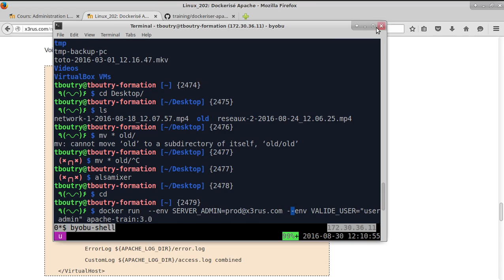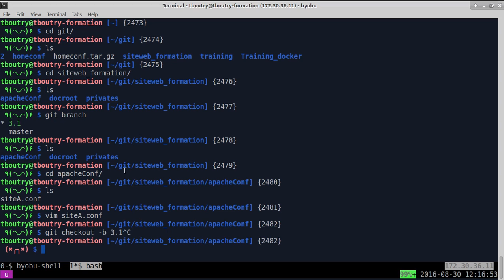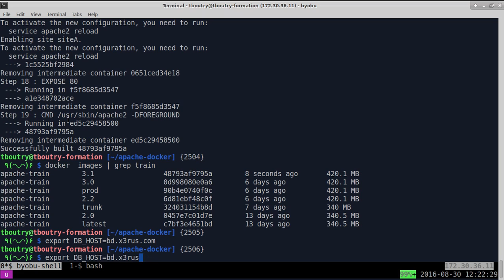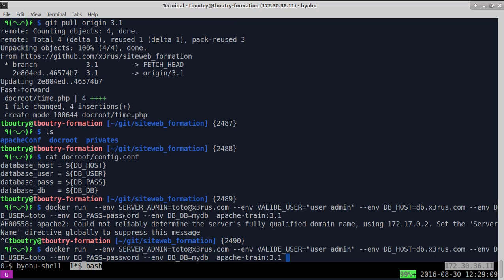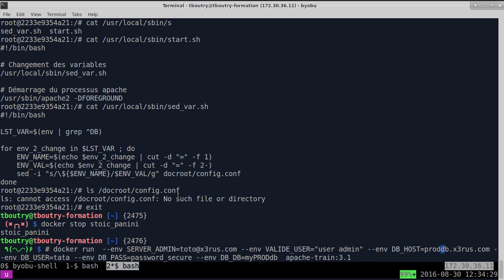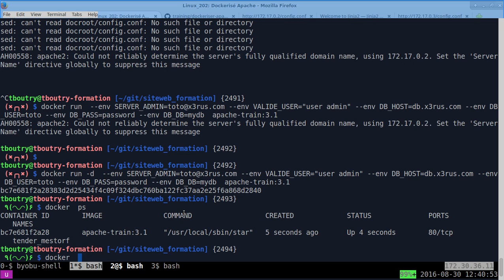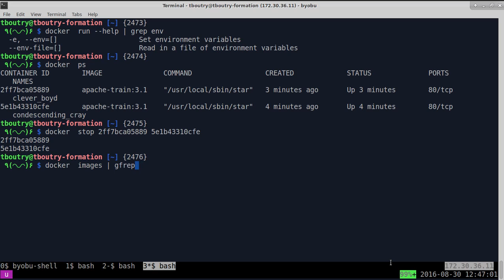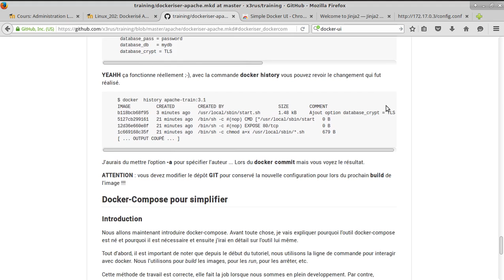Linux 202 ( Cours 27 - Dockeriser Apache - suite 2 )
formation GNU LinuxFormation GNU/Linux sur l'administration de système, ceci fait suite à la formation Initiation à Linux (linux 101 et 201) .

Contenu du cours :
* Serveur Web Apache
* Docker
* Git
* Variable d'environnement au startup